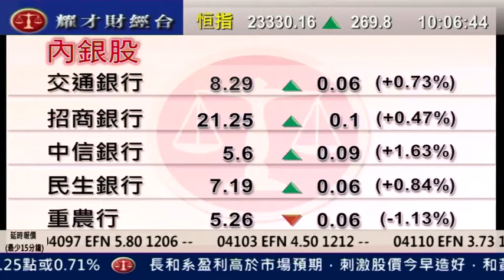耀才財經台 陳偉聰 王卉霖 30 Mar 2011 發逹講場 part 2